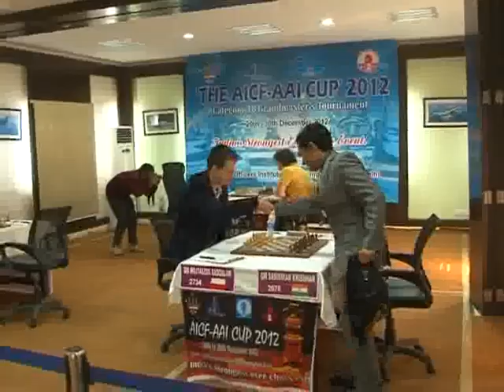Korobov stays ahead, Alekseev in pursuit : AICF- AAI Cup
R 5 Video